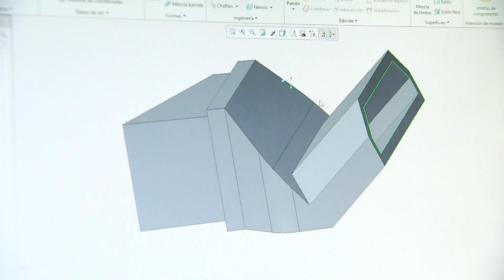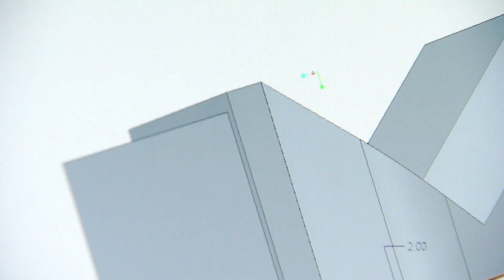ProColombia lanzó convocatoria para que más empresas colombianas exporten - Telemedellín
Durante la Asamblea Anual del Banco Interamericano de Desarrollo que se está realizando en Barranquilla se lanzó una convocatoria para que más empresas colombianas exporten a mercados internacionales.